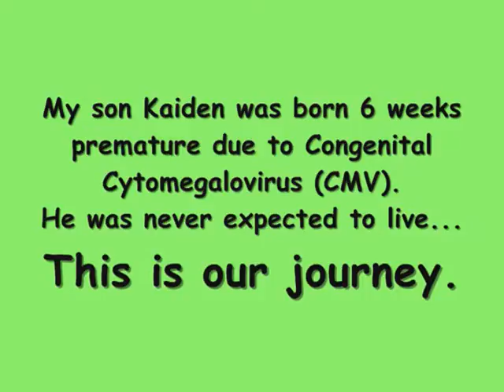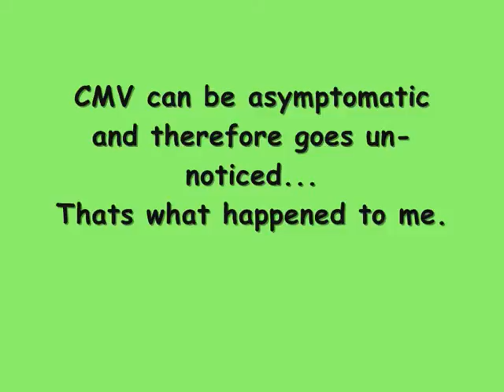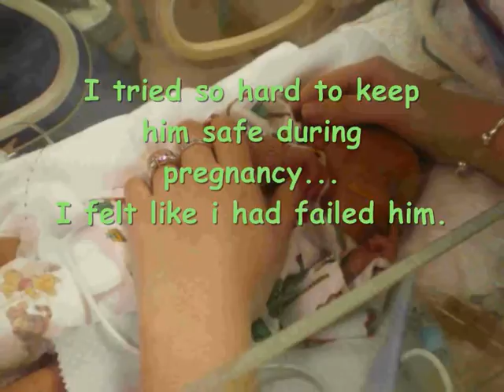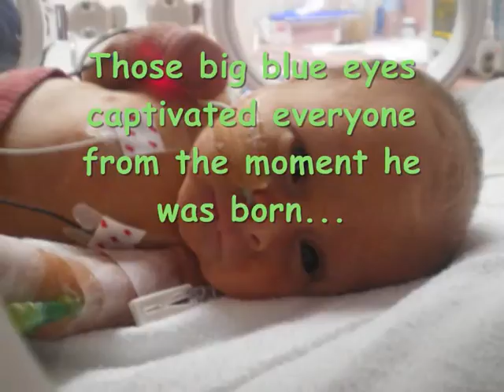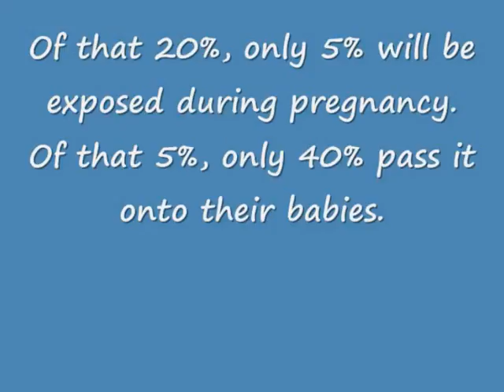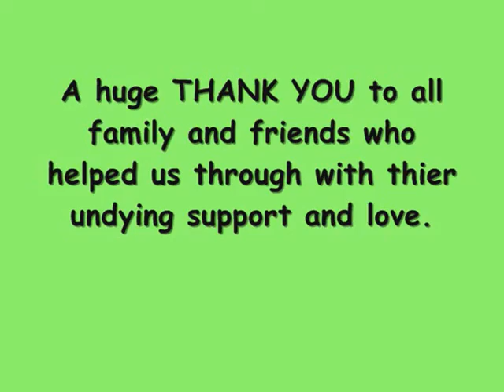Our journey through Congenital Cytomegalovirus (CMV).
Starting from pregnancy, through to 15 months, this is about our son Kaiden. Born at 34 weeks by emergency c-section due to Congenital Cytomegalovirus (CMV). Born July 4 2007 at 4:21pm he weighed only 3lb 14oz (1.76kg), 42cm long and HC was 30cm. He had 2 bleeds within his brain which caused calcifications and he also had jaundice, low birth weight, extremely low platelets and an enlarged liver and spleen. He was never expected to live. Kaiden continuously proved everyone wrong at every step of the way, they said he couldnt do it- so he did. When they said he was too weak to do something, he did it and better than we had ever imagined! Kaiden is Celtic for WARRIOR and we chose it when i was only a few weeks pregnant, we had no idea how suitable that name would turn out to be... We have been extremely lucky in that not only did he survive, but the effects of the virus have been minimal compared to the majority of CMV babies. The only permanent ill effects from the virus have been to his hearing. He has a moderate/severe loss to his left ear and profound to the right. He wears little blue hearing aids and with them he can hear as low as a whisper. As of 15 months of age (October 4 2008) Kaiden can say 2 words, Mum and Bub. He continues to amaze us every day and i couldnt imagine my life without him. This devastating virus has hurt so many children and yet its barely known. If you or someone you know is pregnant or planning a pregnancy PLEASE ask your doctor about CMV and get yourself tested. I run a page where you can find more information and read about other CMV children as well as Kaiden